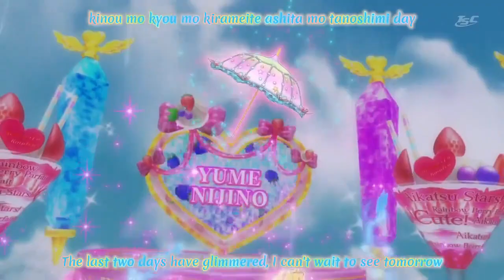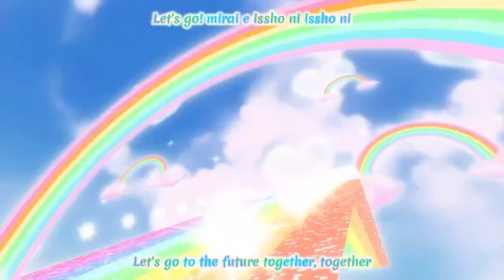[HD/ENGSUB] Aikatsu Stars! Yume - Message of a Rainbow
this performance was so pretty :)

According to Section 107 of the Copyright Act, the fair use of a copyrighted work, including such use by reproduction in copies or phonorecords or by any other means specified by that section, for purposes such as criticism, comment, news reporting, teaching (including multiple copies for classroom use), scholarship, or research, is not an infringement of copyright.